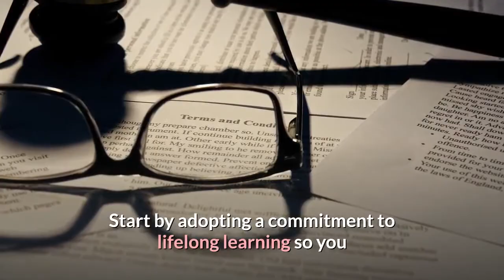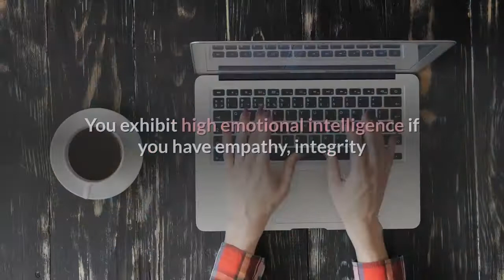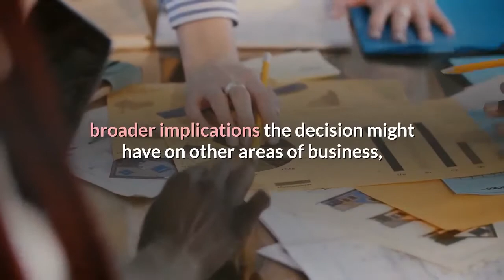The 10 Vital Skills You Will Need For The Future Of Work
Since we’re in the midst of the transformative impact of the Fourth Industrial Revolution, the time is now to start preparing for the future of work. Even just five years from now, more than one-third of the skills we believe are essential for today's workforce will have changed according to the Future of Jobs Report from the World Economic Forum. Fast-paced technological innovations mean that most of us will soon share our workplaces with artificial intelligences and bots, so how can you stay ahead of the curve? Start by adopting a commitment to lifelong learning so you can acquire the skills you will need to succeed in the future workplace.10 Skills You Need for the Future of WorkHuman workers in the future will need to be creative to fully realize the benefits of all the new things for the future—new products, ways of working and technologies. Robots currently can’t compete with humans on creativity. The future workplace is going to demand new ways of thinking, and human creativity is the key to it. A person’s ability to be aware of, control and express their own emotions as well as being cognizant of the emotions of others describes their emotional intelligence. You exhibit high emotional intelligence if you have empathy, integrity and work well with others. A machine can’t easily replace a human’s ability to connect with another human being, so those who have high EQs will be in demand. A person with critical thinking skills can suggest innovative solutions and ideas, solve complex problems using reasoning and logic and evaluate arguments. The first step in critical thinking is to analyze the flow of information from various resources. After observing, someone who is a strong analytical thinker will rely on logical reasoning rather than emotion, collect the pros/cons of a situation and be open-minded to the best possible solution. People with strong analytic thinking will be needed to navigate the human/machine division of labor. Anyone in the future of work needs to actively learn and grow. A person with a growth mindset understands that their abilities and intelligence can be developed and they know their effort to build skills will result in higher achievement. They will, therefore, take on challenges, learn from mistakes and actively seek new knowledge. Human decision-making will become more complex in the future workplace. While machines and data can process information and provide insights that would be impossible for humans to gather, ultimately, a human will need to make the decision recognizing the broader implications the decision might have on other areas of business, personnel and the effect on other more human sensibilities such as morale. As technology takes away more menial and mundane tasks, it will leave humans to do more higher-level decision-making. The ability to exchange information and meaning between people will be a vital skill during the 4th industrial revolution.